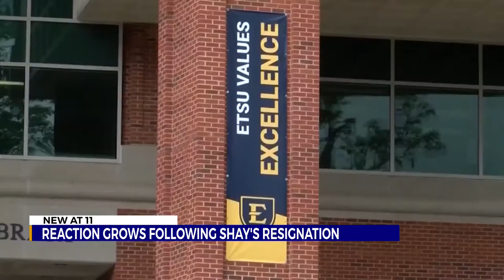'I really felt like he was the right coach for the job': Fans react to ETSU coach's resignation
East Tennessee State University men's basketball fans reached by News Channel 11 expressed disappointment at first-year head coach Jason Shay's resignation Tuesday.